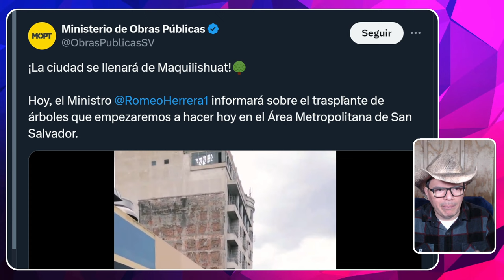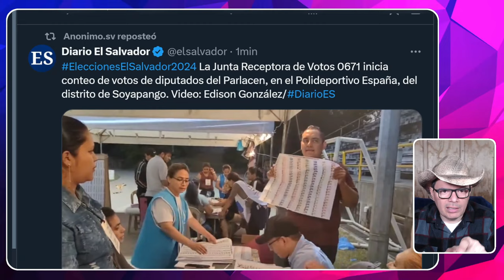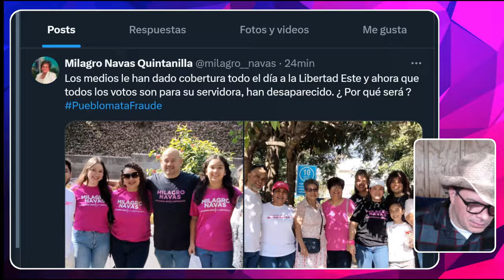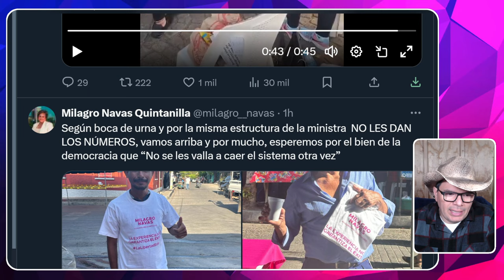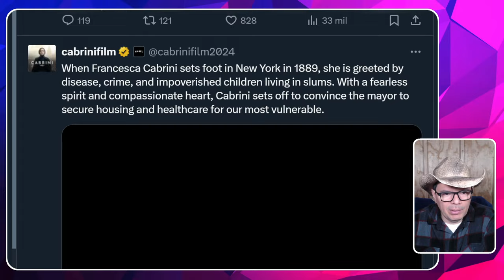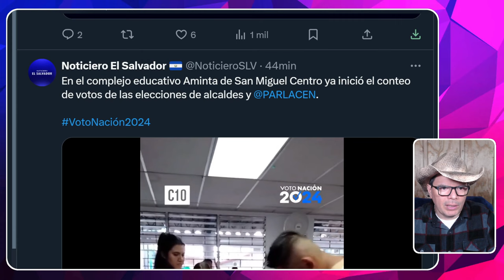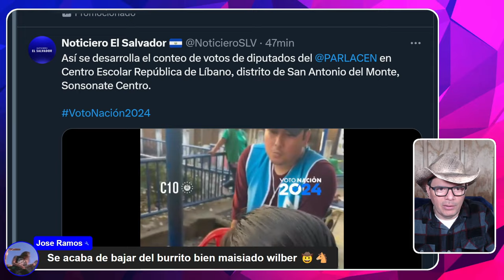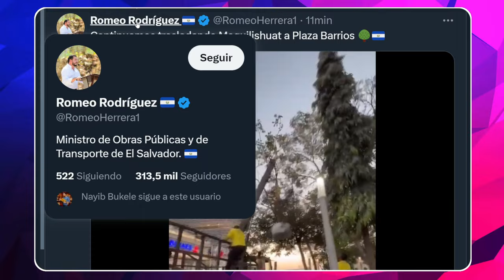MILAGRO LLORA Y BUSCA SUS VOTOS│IMPRESIONANTE, ORDEN DE BUKELE CUMPLIDA EN DOS PATADAS.